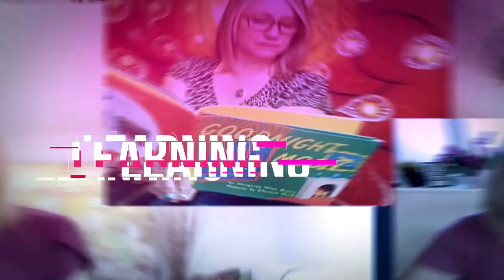💡Just for Kids! Advice I'd have Given Myself as a Child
0:40 Imaginary friends are real (story about Charlie)
4:50 Learning to love yourself
6:00 Adults have restrictive beliefs
6:30 Kids today will be inspirational leaders tomorrow
7:34 Laughter is key! (dream about a dinosaur)
10:45 Things can change (making my cats more cuddly)
12:33 Humor is the best cure all for everything (the boogeyman)
15:20 Listen to your gut! (story about the guy in the orange shirt)
19:54 Adults have done some not so great things to kids, but you'll be ok
20:20 If you're ever feeling down or sad, lift yourself up (exercise to practice)
26:20 You're not responsible for how your parents feel
26:30 Don't let anyone else tell you who you are (hand on heart exercise)
28:30 Projecting: people saying you are what they actually are
29:12 Dealing with bullies (I respect your power)
33:08 You don't have to tell adults everything
34:12 Life can be fun and magical (story of my unicorn, Tristan)